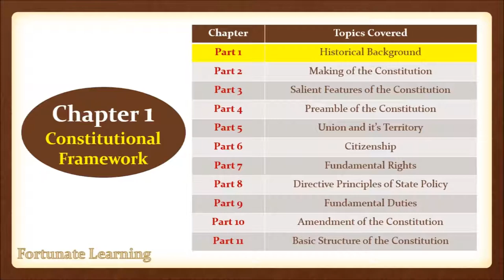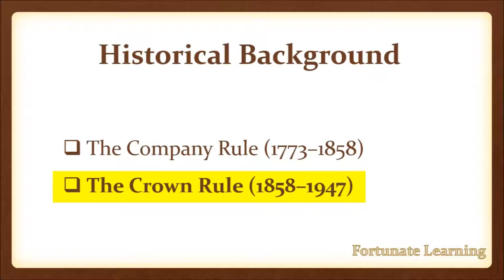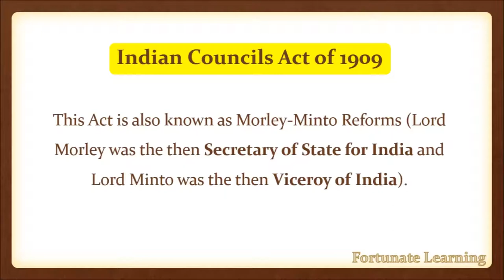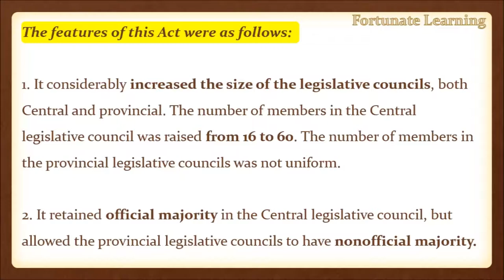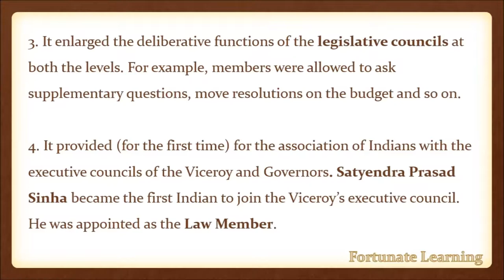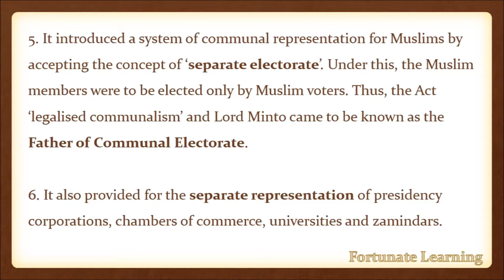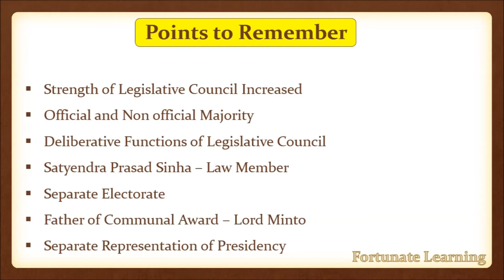Indian Polity| Laxmikanth Textbook|Lesson 9 - Morley Minto Reforms-1909| மிண்டோ மார்லே சீர்திருத்தம்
Polity in Tamil
Complete M Laxmikanth Polity Book Review in Tamil
In this Video we will discuss Content related to  Historical Background from Laxmikanth Textbook in Tamil..
The book Indian Polity by M.Laxmikanth itself needs no introduction. It is one of the most popular and comprehensive books on the subject. It has become a must-read book for aspirants appearing in various competitive examinations, especially for the civil services examinations. The wide range and scope of issues that it covers also makes it valuable to postgraduates, research scholars, academics and general readers who are interested in the country’s political, civil and constitutional issues.
We will be discussing the Latest Edition of the Book.